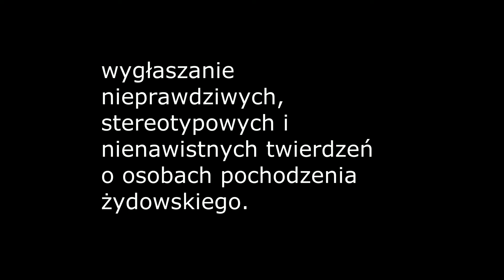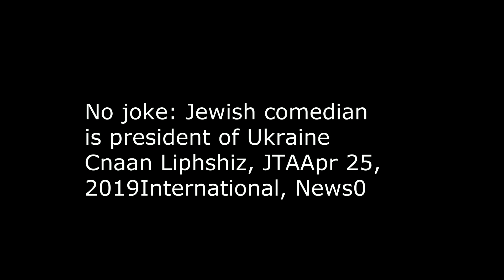Ustawa anty antysemicka Ukraina